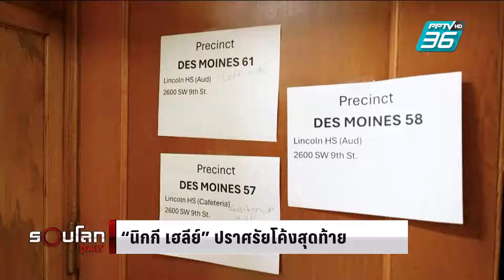จับตาศึกเลือกตั้งขั้นต้นรัฐเซาท์ แคโรไลนา | รอบโลก DAILY | 23 ก.พ. 67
เวลานี้การเลือกตั้งสหรัฐฯ ที่จะมีขึ้นในเดือนพฤศจิกายน อยู่ในช่วงของกระบวนการการเลือกตั้งขั้นต้นและการลงคะแนนเลือกตัวแทนพรรค ซึ่งในส่วนของพรรครีพับลิกัน เหลือตัวแทนขับเคี่ยวชิงตำแหน่งระหว่างอดีตประธานาธิบดีโดนัลด์ ทรัมป์ และ นิกกี เฮลีย์ อดีตผู้ว่าการรัฐเซาท์ แคโรไลนา

ทั้งนี้การเลือกตั้งขั้นต้นของพรรครีพับลิกันเสร็จสิ้นไปแล้ว 3 สนาม คือ รัฐไอโอวา นิวแฮมเชียร์ และเนวาดา ซึ่งโดนัลด์ ทรัมป์ กวาดชัยชนะไปได้หมด และสนามต่อไปคือ รัฐเซาท์ แคโรไลนา ซึ่งจะมีขึ้นในวันพรุ่งนี้ ( 24 ก.พ.) ตามเวลาท้องถิ่นของสหรัฐฯอย่างไรก็ตาม แม้นิกกี เฮลีย์ จะมีฐานเสียงที่เหนียวแน่นในรัฐนี้ แต่นักวิเคราะห์มองว่า ทรัมป์ อาจกวาดชัยชนะในรัฐนี้ไปแทน